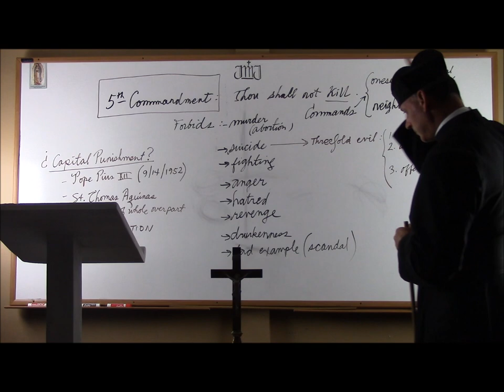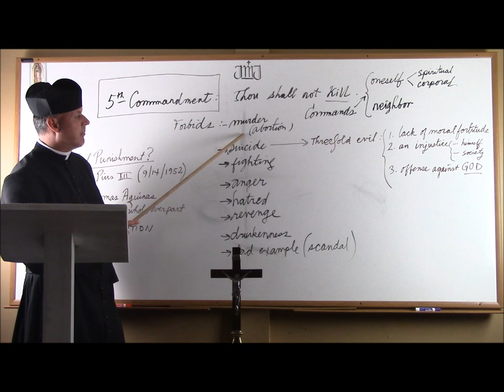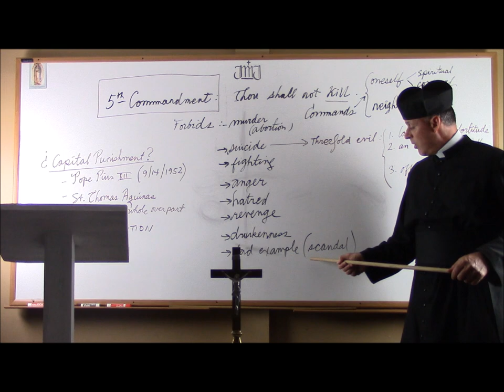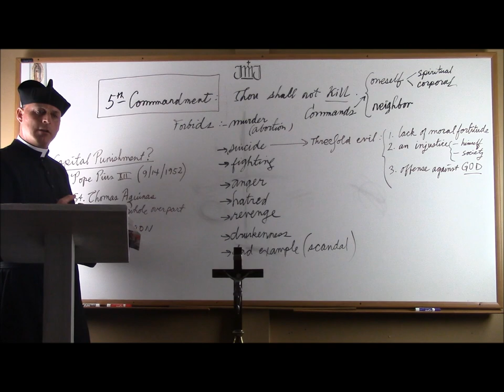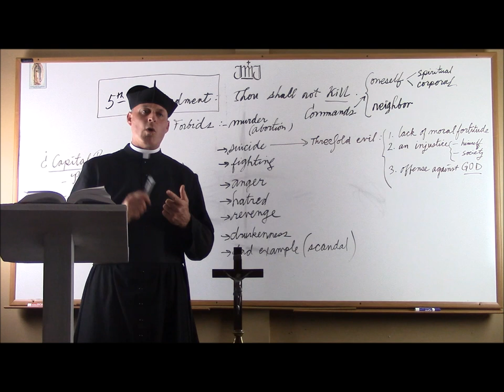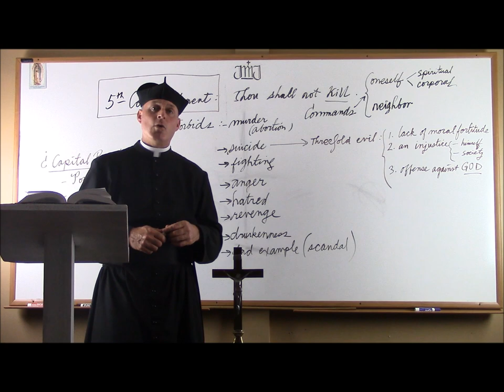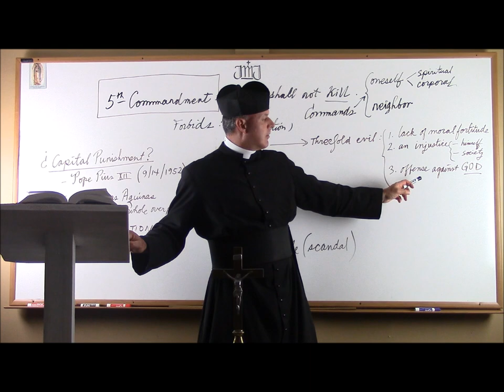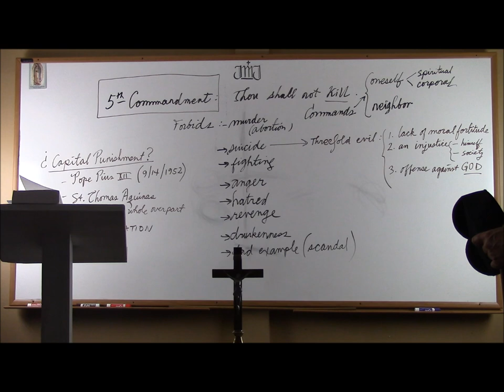Baltimore Catechism 17: Fifth Commandment of God